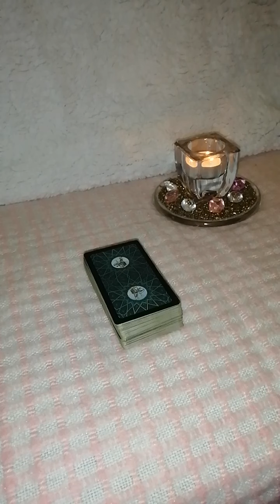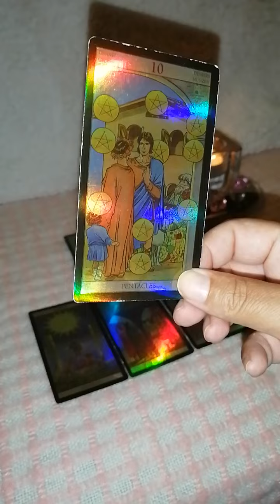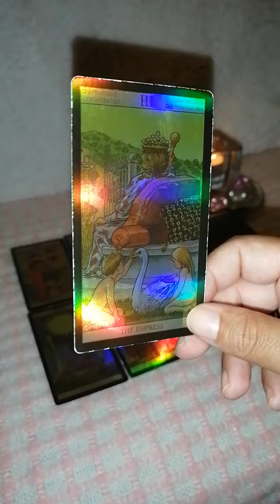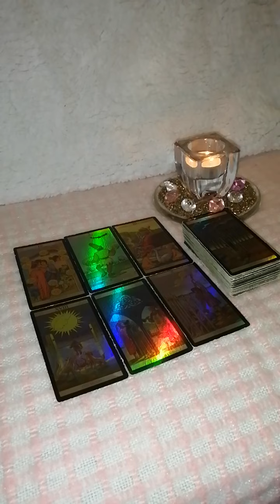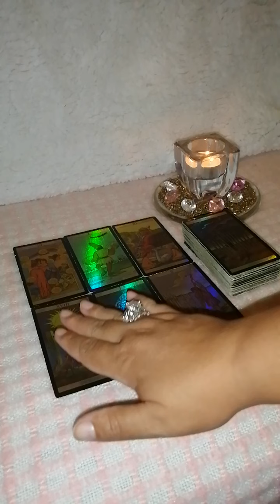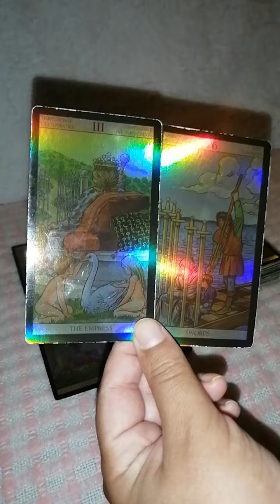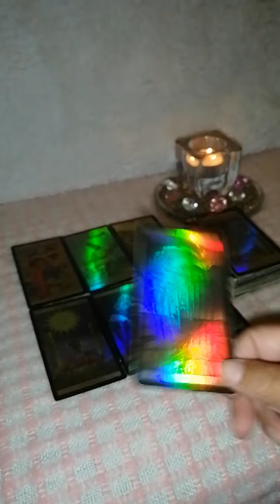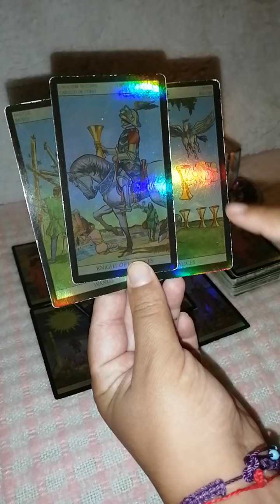Cáncer y su ex ♋ Volverás a sonreír 🤭